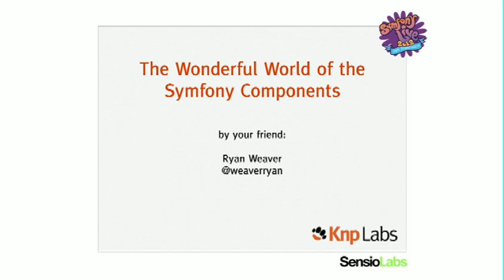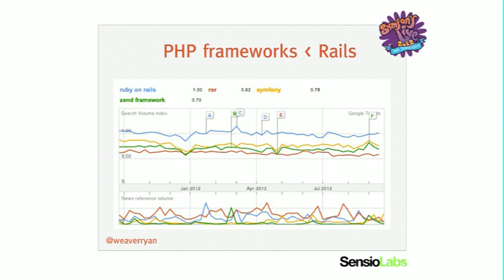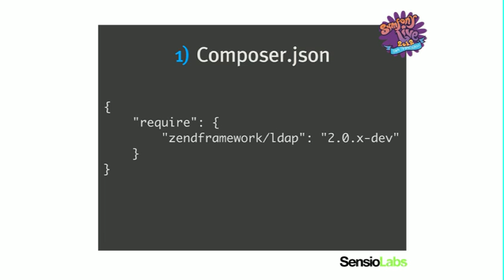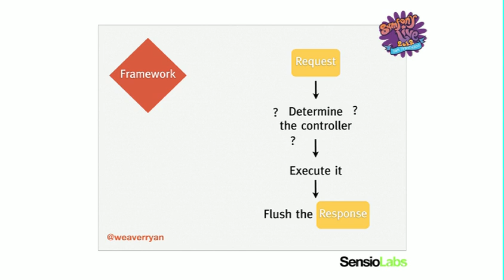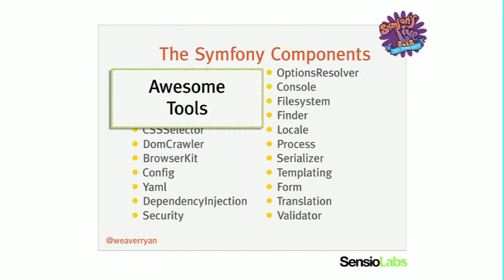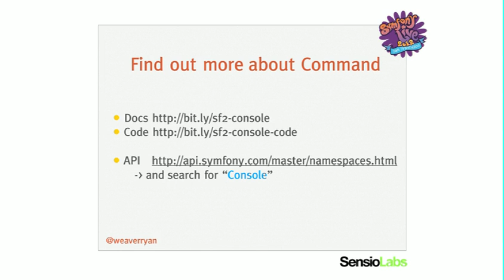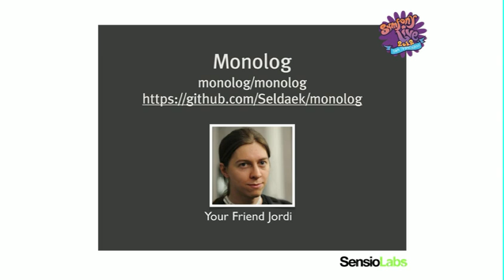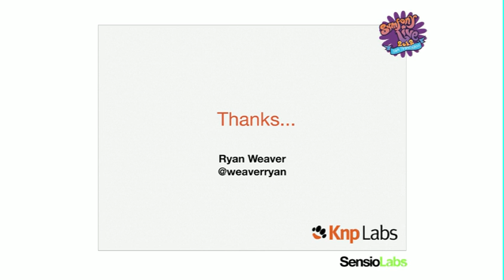SymfonyLive San Francisco 2012 - Ryan Weaver - The Wonderful World of Symfony Components & Composer